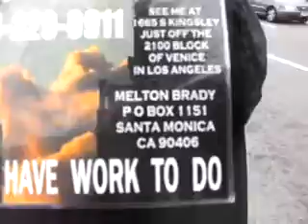DULT BXDISJ7 20 11MOREDISRESPECTFULTHANUSUALEXAMPLESEARNMOREPAINFULCONSEQUENCES23MB1 09